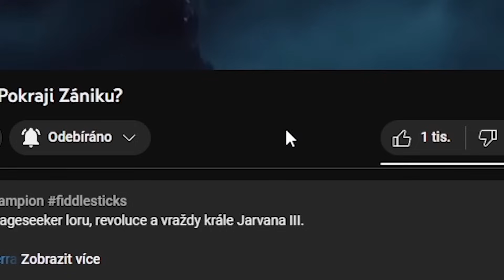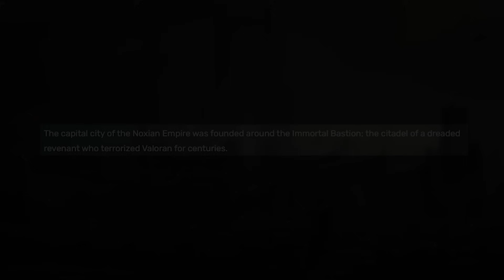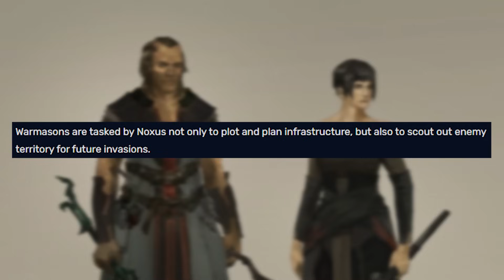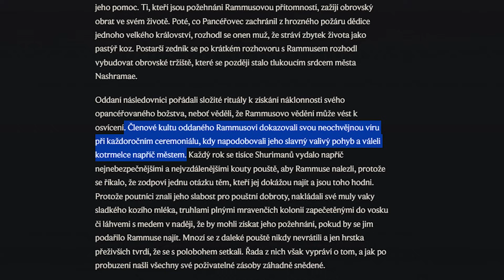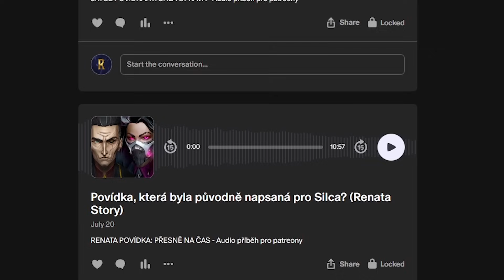Kolik Story Tipů je v Loading Screenu Lolka? - Část 1/2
0:00 - Kolik příběhových tipů existuje?
1:04 - Příběhové Tipy - část 1